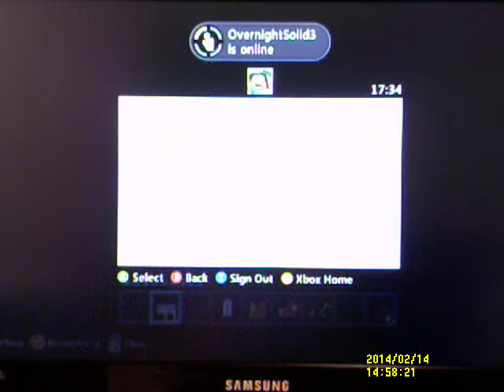BOSS BATTLES 2 WITH BOB (AGAIN)! HOME SWEET, WET DAMP CAVE!